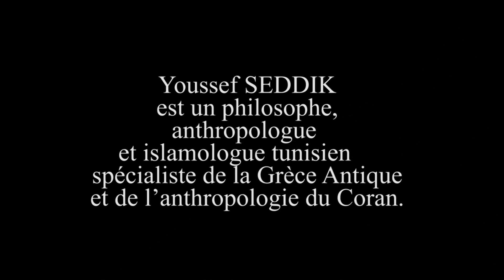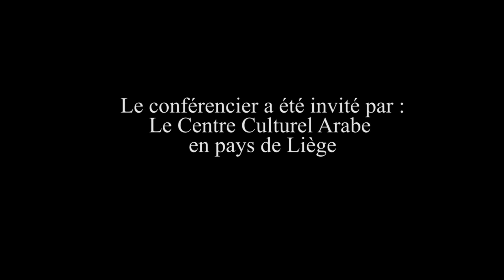Est ce que l'Islam du Coran existe absolument pas? Youssef SEDDIK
(Youssef SEDDIK est un philosophe, anthropologue et islamologue tunisien    spécialiste de la Grèce Antique et de l’anthropologie du Coran. Il a traduit le Coran en français, ainsi que de nombreux livres du patrimoine arabe classique et islamique.
 Dans ses travaux, Youssef Seddik interroge cet instant insaisissable où s’est présenté à l’histoire effective ce basculement de événement coranique vers la manipulation et la tromperie politiques et idéologiques.
Comment, au regard de nos questionnements actuels, énoncer la nature et l’impact en son temps, de cet événement ? Comment dénoncer les tactiques, mécanismes et stratégies d’une confiscation totale de l’énergie prophétique productrice d’une parole coranique, au profit de la consécration voire de la célébration chaque jour recommencée du despotisme politique, juridique et intellectuel ?
C’est avec grande impatience que nous espérons vous voir nombreux à cet événement.
Nous aurons le plaisir d’accueillir comme modérateur Radouane ATTIYA, titulaire d’une licence en droit et principologie islamiques et détenteur d’un Master en langues et littératures anciennes, orientation orientales. Il est assistant à temps partiel depuis 2012 au Département des sciences de l’Antiquité/langue arabe et études islamiques, il consacre sa thèse de doctorat, sous la direction de Frédéric Bauden, à l’édition, la traduction et l’étude du Taǧrīd al-tawḥīd al-mufīd d’al-Maqrīzī.)..le Centre Culturel Arabe en pays de liège